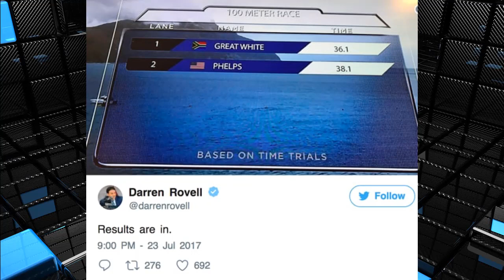Michael Phelps Races Shark, Viewers Lose Badly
Having devoured all human competition for years, Michael Phelps dove into the water on Sunday night against his most formidable opponent of all-time:

A great white shark.

 The most decorated athlete in Olympic history helped kick off Shark Week on the Discovery Channel with a primetime special titled:

“Phelps vs. Shark: Great Gold vs. Great White."

It was a winning concept.

Who would NOT tune in to see a man with 23 gold medals swim 100 meters against the most dangerous animal in the ocean?

"I’ve raced the fastest swimmers on the planet, except for one," said Michael in promos leading up up to the race. watch the latest hollywood gossip.Stay tuned for more hollywood news,celeb gossip and complete entertainment news.